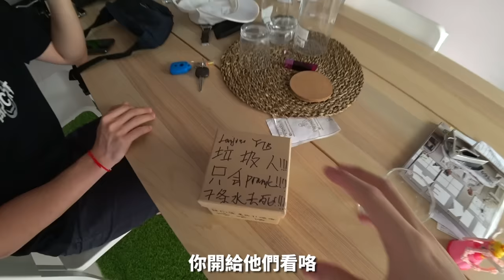【此影片為證據】我們收到酸民的X腥恐嚇降頭和受到瘋狂擾粉的嚴重騷擾...【這是第一次警告】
這是我們的第一次警告，拜託不要再來了。
否則我們將會到警局備案。謝謝合作...🙏🏼

✅ 我的微博：阿源IvenLee
✅ 我的TikTok：iven_lee
✅ 我的個人臉書：Iven Lee